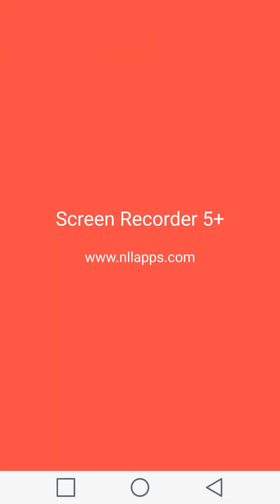神魔之塔-暗BigBang過宙斯地獄級{12回合}:-[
這只不過是一段日誌片，不用那麼認真。(我知道自己轉得差)

原本8c盾打算手轉打死，但連續幾次都是7c沒有天降，所以只好換暗主……(ToT)